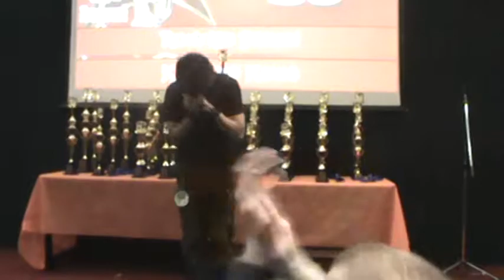Sensei / Alan - Kuon no kawa（Cover）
Rodrigo Sensei cantando「Kuon no kawa」de Alan, no concurso de Animekê (categoria Jpop/Jrock), no dia 15 de outubro de 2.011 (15/10/11).